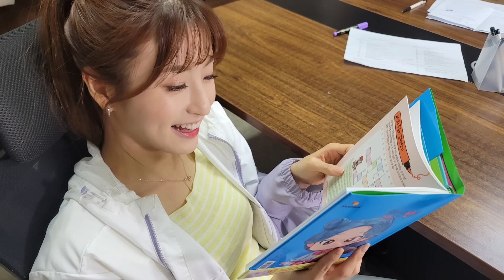급식왕 2지구 급식쌤들의 등장!!ㅋㅋㅋㅋ(급식쌤들 53화)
친구들 ~~ 급식쌤들이 다들 이상해요!
알고보니
급식왕에 나타난
2지구 급식쌤들??